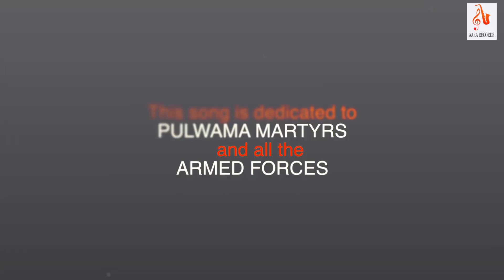SONG FOR OUR BRAVE SOLDIERS | TIGER | PULWAMA ATTACK | AARA RECORDS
WE AS AARA  RECOREDS SALUTE,S   OUR BRAVE INDIAN SOLIDERS , WHO DIE FOR NATION.

REGARD

AARA RECORDS

SINGER : TIGER